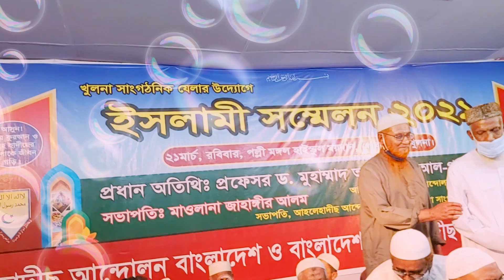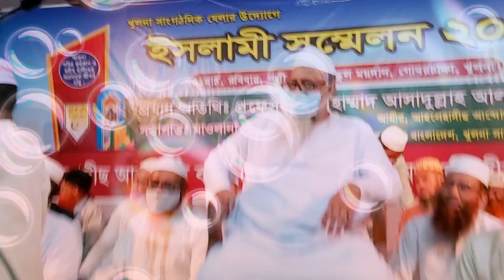শিশু শিল্পীর কন্ঠে হুংকার | ভয় নাই ওরে কোনো ভয় নাই | খুলনা ইসলামি সম্মেলন ২০২১ | New Bangla Waz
এক জাগরণী গেয়ে শিশু ভাইরাল..
খুনলা গোবরচাকা মঙ্গলপল্লী স্কুল মাঠে থেকে ভিডিও ধারণ করা হয়েছে ২১শে মার্চ ২০২১ ইং

ভিডিওটি শেয়ার করে চেতনা বাড়িয়ে দেন।।